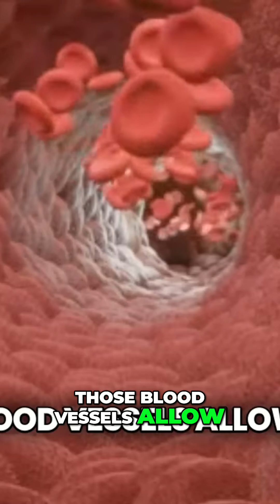Erection Science: Unlocking the Secrets Behind ED and How It Works!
We explore the mechanism of an erection, explaining blood vessel dilation during arousal. Discover why erectile dysfunction is common, delving into both organic and psychogenic causes. Understand the science behind it!